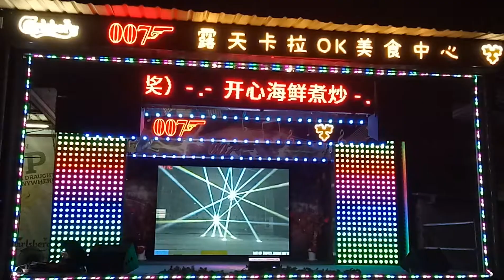歌星：小苹果 Winnie：歌曲：潇洒走一回。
22/2/2020。
皇后007露天卡啦OK美食中心。
舞台秀。
演出歌星：小苹果 Winnie小姐。